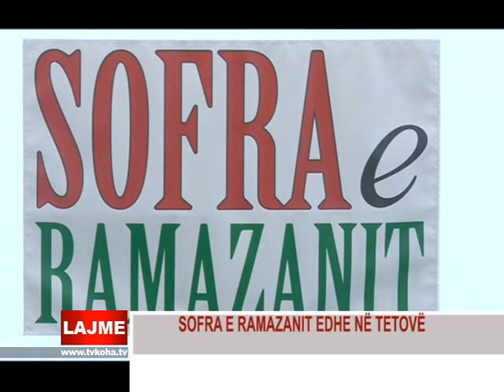SOFRA E RAMAZANIT EDHE NË TETOVË